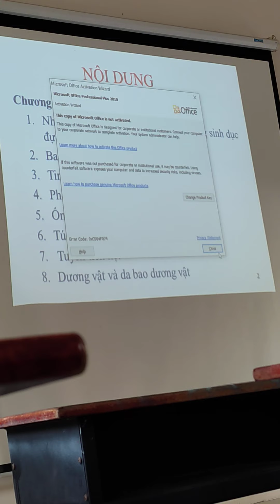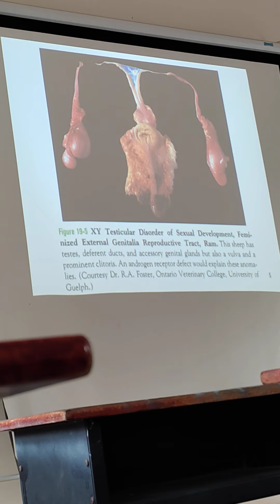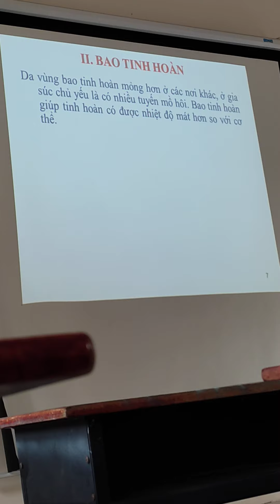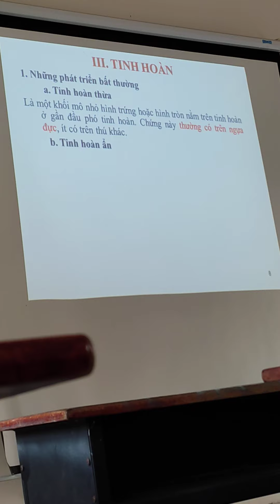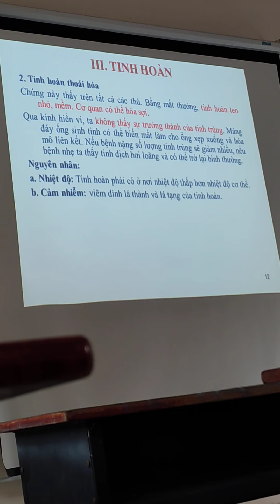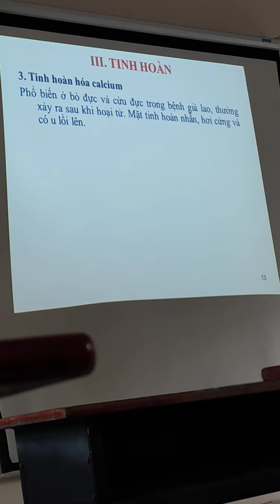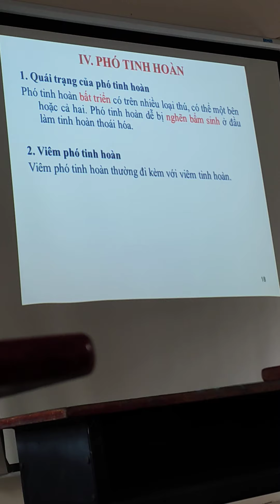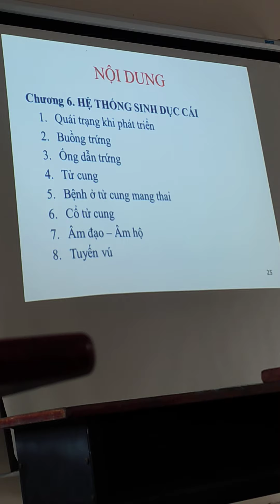GPB2 buổi 3_3